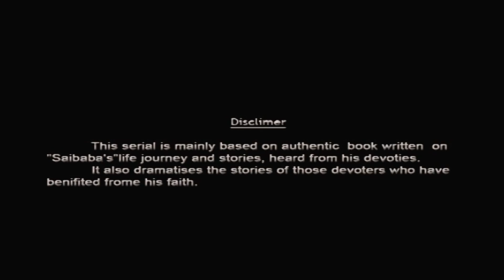साईबाबा के चमत्कार से सुशीला को मिला जीवनदान। Sai Baba Tere Hazaron Hath Full Episode 24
Presenting Sai Baba Tere Hazaron Hath Serial Full Episode 24 "साईबाबा के चमत्कार से सुशीला को मिला जीवनदान" Season 01 | साई बाबा तेरे हज़ारों हाथ | सीज़न 01 | Full Episode 24
Remastered in Full HD Widescreen

Sai Baba, Tere Hazaron Hath is a channel dedicated to Sai Baba, also known as Shirdi Sai Baba, an Indian spiritual master who is regarded by his devotees as a saint, an avadhuta, a true teacher or satguru and an incarnation (avatar) of Lord Shiva and Dattatreya.

He preached the importance of realisation of the self and criticised love towards perishable things. Sai Baba also condemned the distinction based on religion or caste. It remains unclear if he was a Muslim or a Hindu. One of his well-known epigrams, Allah Malik Hai(God is King) and Sabka Malik Ek (Everyone's Master is One), is associated with both Hinduism and Islam. He is also known to have said Look to me, and I shall look to you.

Om Sai Ram, Om Sai Shyam,
Sabka Malik Ek,
Sri Sachidananda Sadguru Sainath Maharaj Ki Jai!